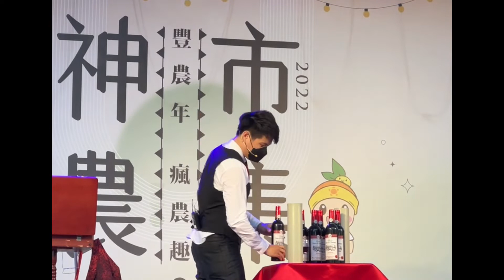魔術 罐子變出紅酒變變變 神農市集 凹子底公園